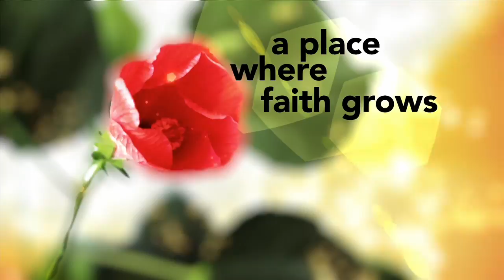Temptation is Not Sin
All of us are tempted in some area of our lives.  So when temptation comes, don't feel condemned about it.  Call on the Grace of God.  There is a difference between temptation and practicing sin.  Find out how to use God's grace to overpower temptation in this week's message from Pastor Reggie Scarborough :: 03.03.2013